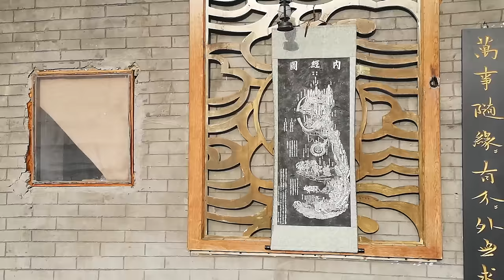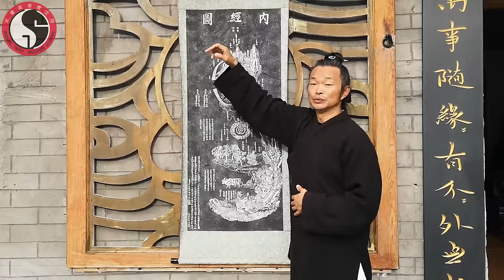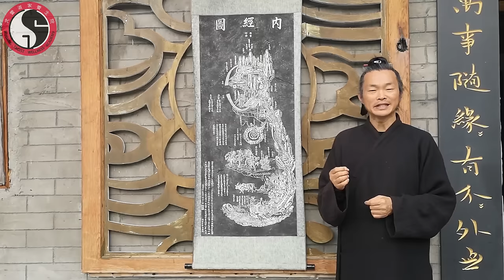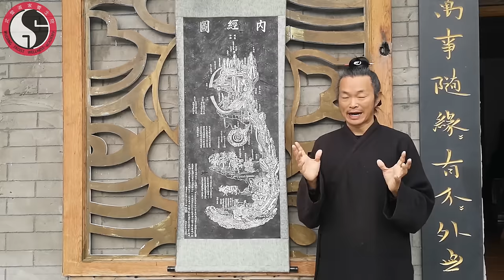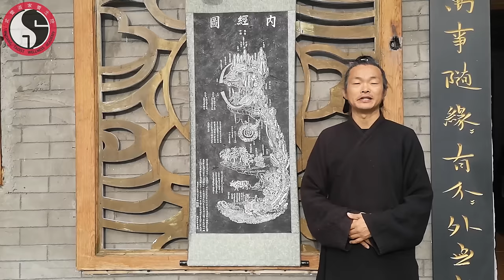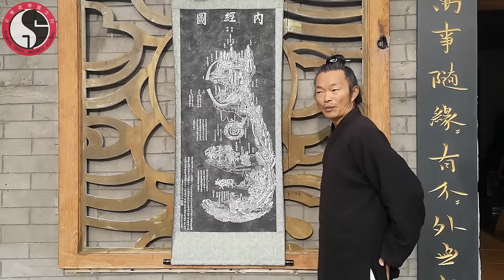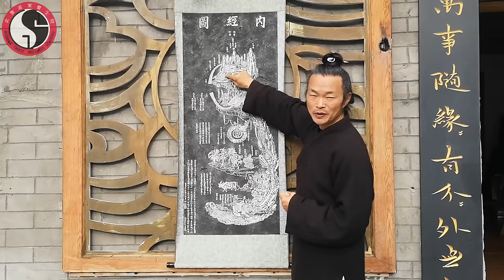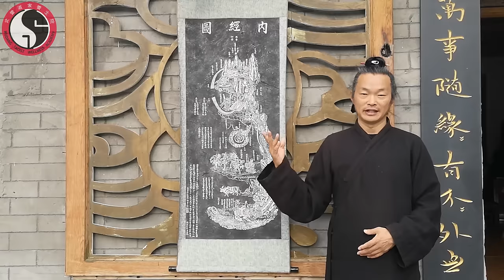Taoist Master explains Internal Alchemy theory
Learn Tai Chi, Qi Gong and Taoist philosophy with my online wellness academy.
Live long and live well! ☯️

Thanks to The GREAT help from Steven Timms, a British student who has worked in Australia for nearly ten years.